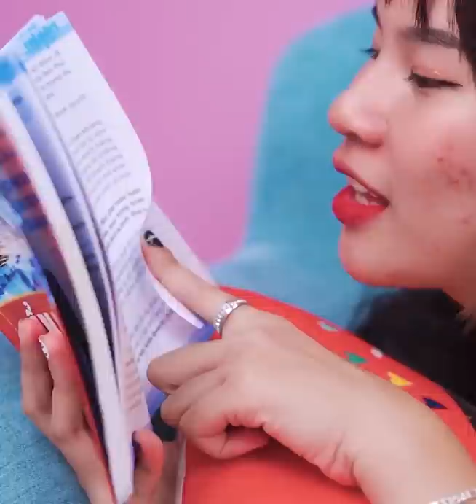Self Defense Techniques Tips That Might Save Your Life Safety Hacks For Women & Girls 2020 by SS